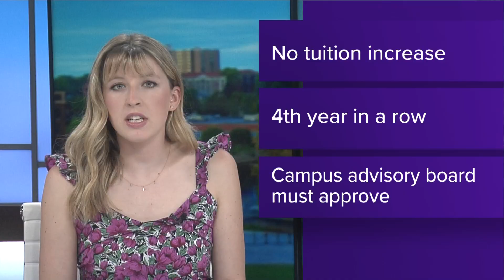UT recommends no tuition increase in Campus Advisory Board meeting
The budget was approved by the CAB and will go before the UT System Board of Trustees in June.